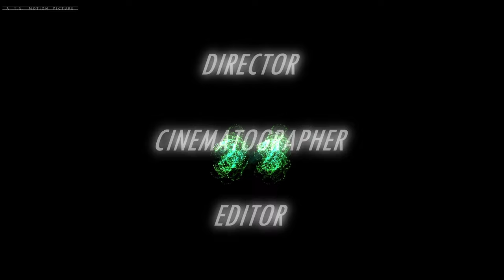TOM GREENWOOD | SHOWREEL 2022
A showreel, showcasing a selection of projects I have worked on over the past few years, either as a Director, Director of Photography or Editor.

Films Featured:
THE CLEAN UP (2017, GREENWOOD)
ENCOUNTER AT 35A (2020, GREENWOOD)
TROUBLE IN PARADISE (2021, GREENWOOD)
ONE NIGHT IN FICTION: A CRIME ODYESSY (2021, GREENWOOD)
MONETA (2021, CALLEJA-MUCHA) DIRECTOR OF PHOTOGRAPHY
INSIDE (2021, GREENWOOD, OWEN)
THE AUTEUR (2022, GREENWOOD)
NEW SPAWN FADES (2022, CALLEJA-MUCHA) DIRECTOR OF PHOTOGRAPHY
LIGHT MY FIRE (2022, POVEY) VFX

Editing and VFX work by Tom Greenwood

Score:
'Freedom Fighters' by Jo Wandrini
'Good Vibrations' by The Beach Boys